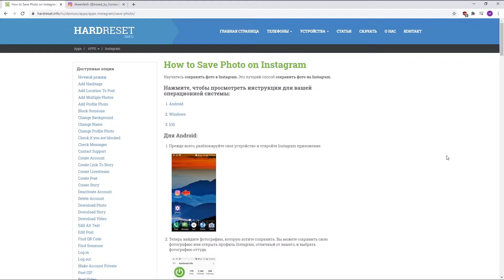Как сохраниь фото в Instagram для Windows - Добавить в избранное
Еще больше полезной информации и фишек Вы найдете на нашем сайте
Если Вы хотите сохранить какое-либо фото в избранные на своём инстаграм аккаунте и сделать это через браузер, тогда просто посмотрите это видео. Здесь мы шаг за шагом покажем и расскажем, как добавить в избранное фото в браузере в версии Instagram для Windows.

Как сохранить фото в инстаграме для Windows? Как добавить в избранное фото в instagram на виндоус? Как сохранить пост в истаграме через браузер? Как записать фото в Instagram для Windows? Как сохранить пост в Instagram для Windows?